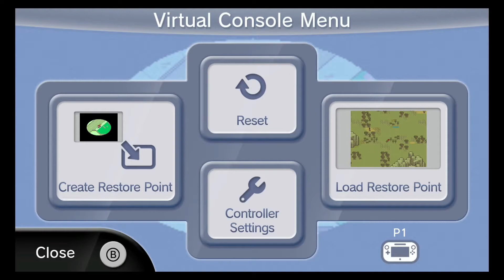Dopey-Smarts Plays: Earthbound Part 1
Turnt shows Dopey one of his favorite childhood games Earthbound. In this Episode Dopey names his characters and then hears a strange noise outside his bedroom.